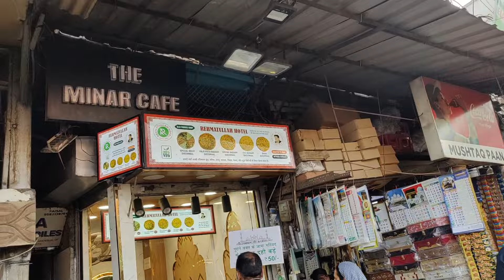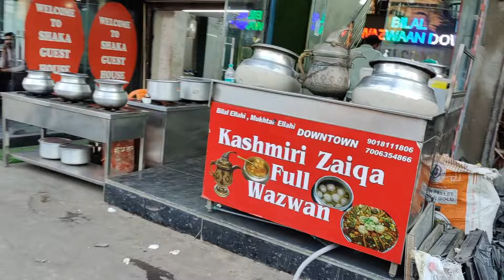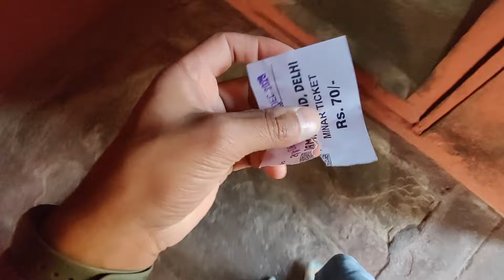FAMOUS JAMA MASJID OLD DELHI | ONE OF THE LARGEST MOSQUES IN INDIA❤️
JAMA MASJID | ONE OF THE LARGEST MOSQUES IN INDIA❤️

"Hey everyone! Today's video is all about Jama Masjid in Delhi. We're diving into the history, checking out the awesome Mughal architecture, exploring lively markets, and soaking up the amazing vibes of Old Delhi. Join me as we discover the charm and stories behind Jama Masjid – it's gonna be an exciting journey. Let's get started!"

Masjid-i-Jehan-Numa (Persian: مسجدِ جهان نما), commonly known as the Jama Masjid of Delhi, is one of the largest mosques in India.